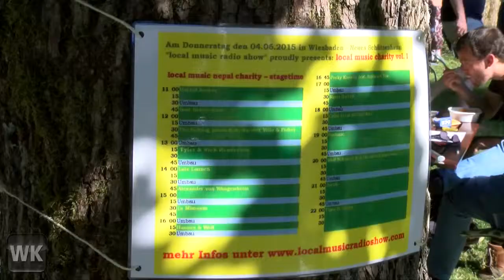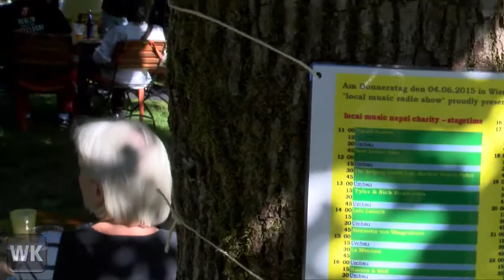Charity für Erdbebenopfer in Nepal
Im Garten des neuen Schützenhauses fand eine Charity zugunsten von Erdbebenopfer in Nepal statt.